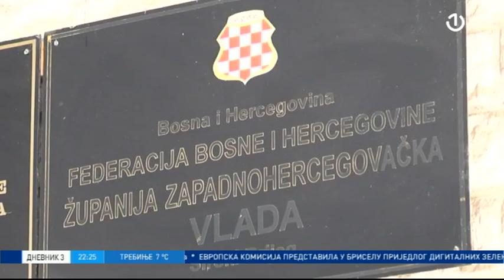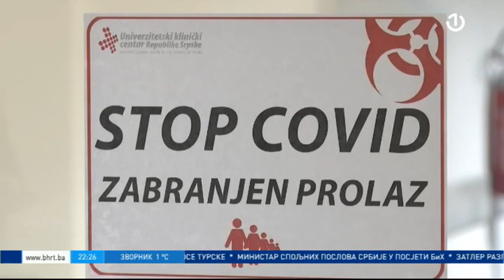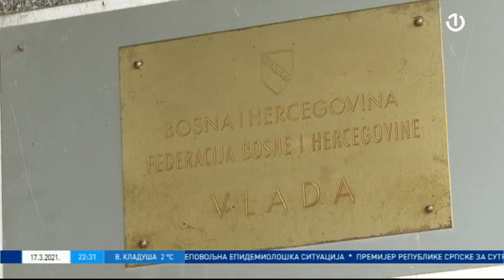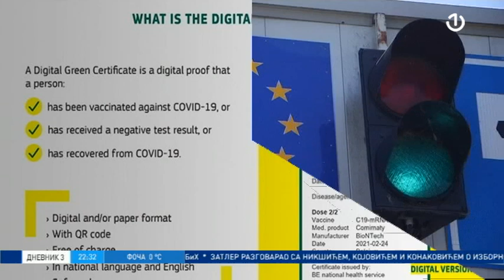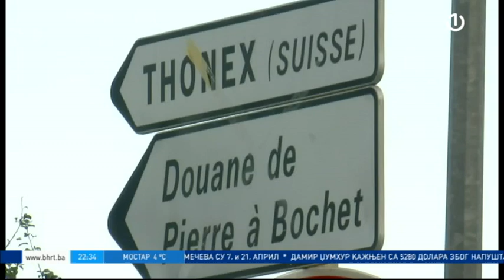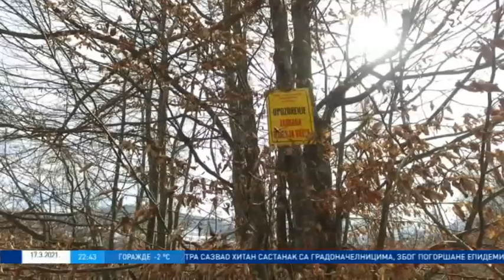Dnevnik 3 [17.03.2021.]